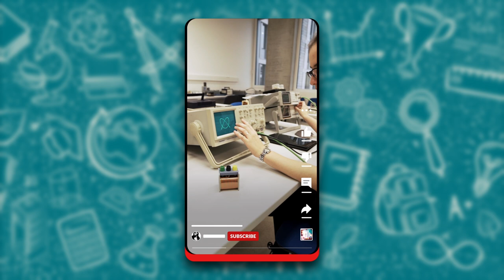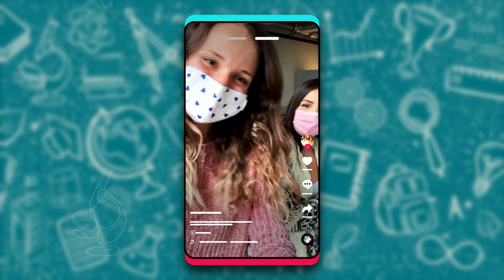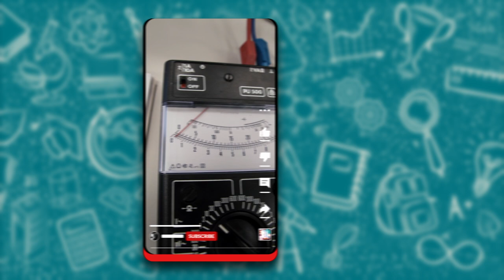Studentský den na PřF UJEP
Průlet dnem studentů na Přírodovědecké fakultě UJEP